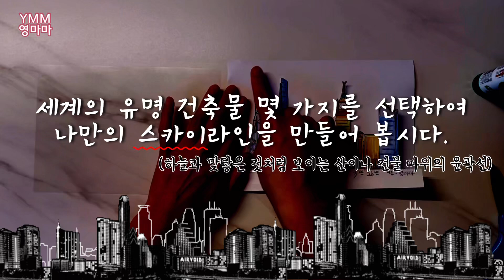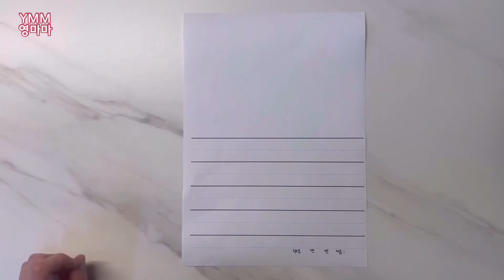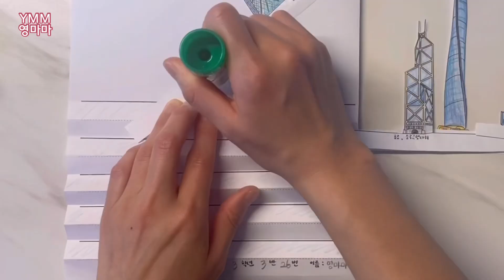조형요소 형을 이용한 스카이라인 만들기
조형요소 형을 이용하여 2차원의 평면 건축물을 색칠하고,
세워 붙여 3차원의 입체감과 원근감이 느껴지는 활동을 구성해보았습니다.